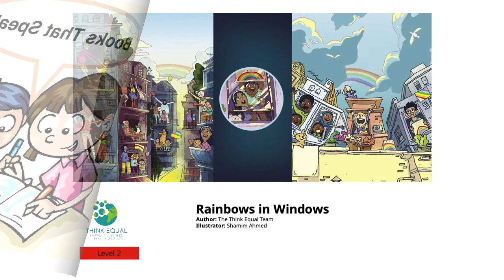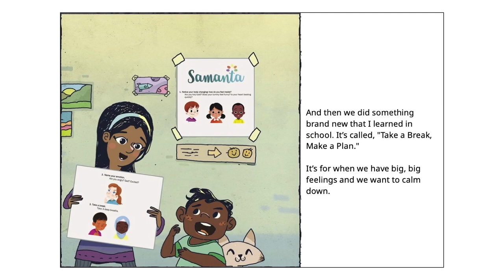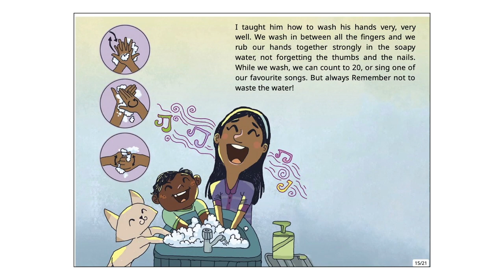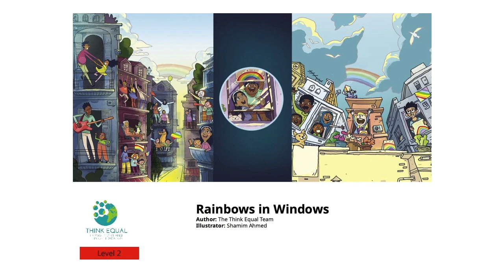Rainbows in Windows - English Stories for Kids - Pratham Books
Read this sensitively woven story about two siblings and their community navigating the distress of COVID-19.
Written by The Think Equal Team, Illustrated by Shamim Ahmed, Published By Think Equal